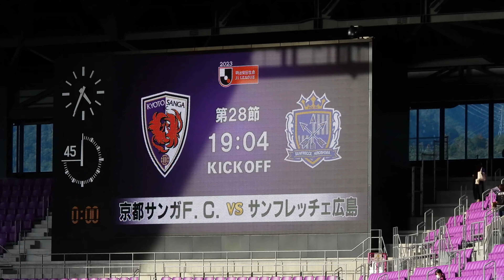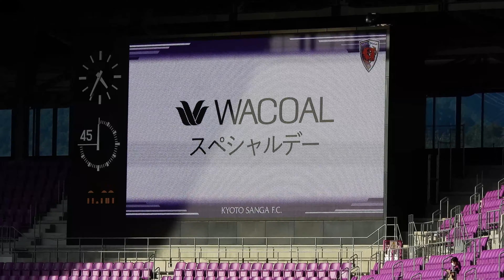【試合前】スタジアム 開門❗❗⚽⚽ 2023.09.23 J1 第28節 京都サンガfc 戦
WACOAL スペシャルデー